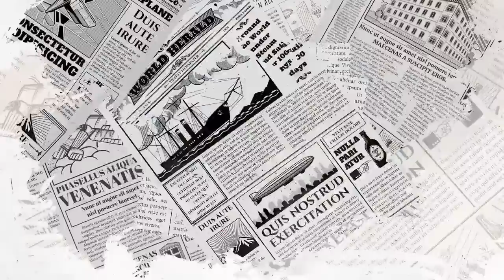BBM ayaw mag-cooperate sa ICC